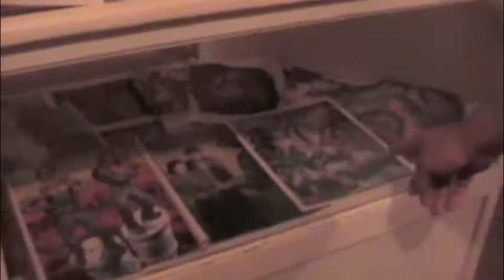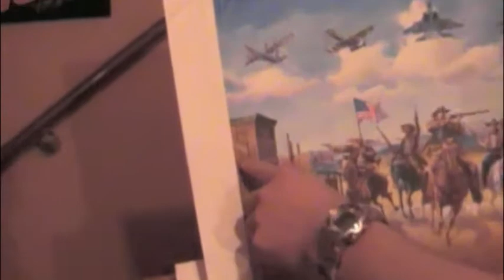2 Marcus Mashburn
Marcus Mashburn
Randy Miller
Mountain Home Idaho
( House painting / murals / faux / art work / signs )
( Door covers for the Versatile Doors, You pick the design of your door)
( change the look of your door within minutes, not hours)